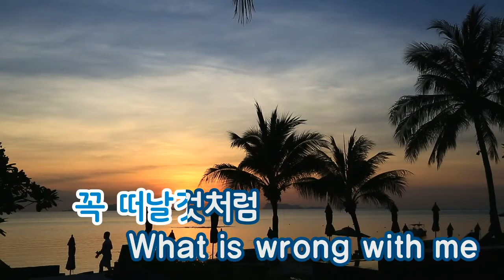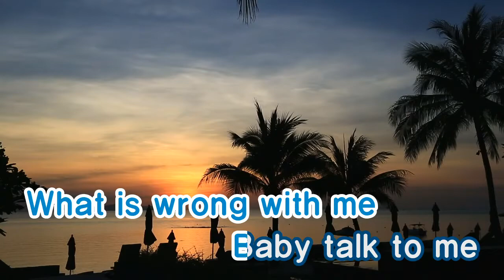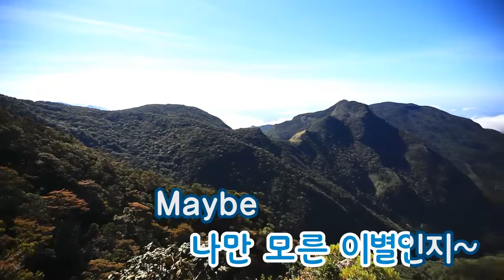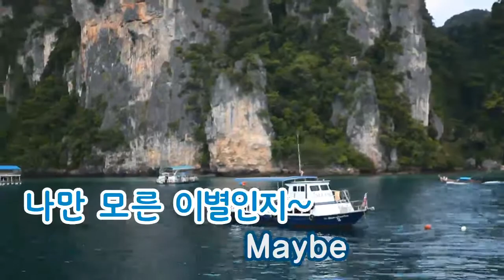[TJ노래방] Maybe - Bobby Kim / TJ Karaoke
Maybe - Bobby Kim  -- TJ Karaoke Song NO. 19825
Maybe - Bobby Kim -- TJ노래방 곡번호 19825

▶ ZillerSong Mobile : Android/IOS
▶ K-POP STAR Global Package : Android/IOS
▶ TJ TV Karaoke (Korean ONLY) : KT OllehTV , LG U+TV, SK BTV